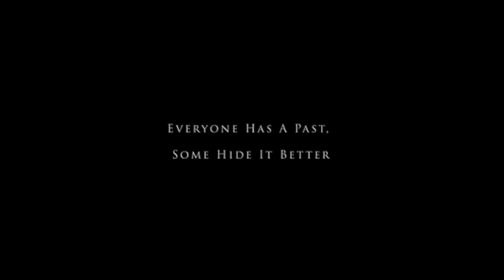‘SOCIAL DISTURBANCE’ INTERVIEW WITH DIRECTOR REUBEN JOHNSON - GMD BLACK FILM REVIEWS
GMD BLACK FILM REVIEWS
Catch this interview with Reuben ‘Big Reub’ Johnson @BIGREUB_FILMZ on his latest movie, ‘Social Disturbance’ now streaming free on Tubi